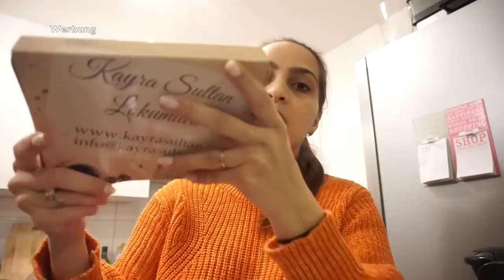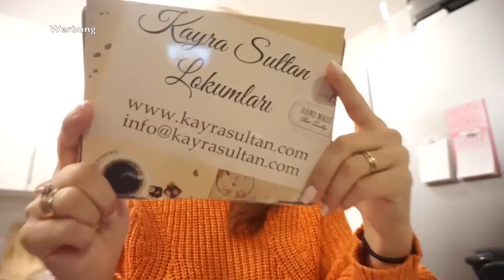XXL VLOG l HAUSHALT l KOCHEN / BACKEN l FAMILIENLEBEN l FOOD HAUL l FAMILIE SAID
* BEARBEITUNGSPROGRAMM : IMOVIE

Packstation :

Emel Said
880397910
Packstation 129
51103 Köln